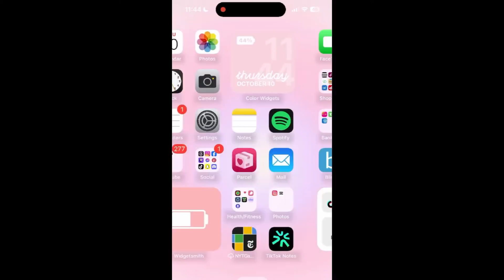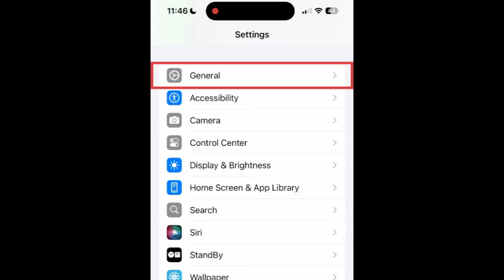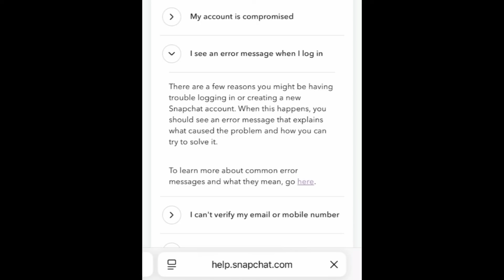How to Fix Common Snapchat Login Errors (Full Guide)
Having trouble logging into Snapchat? We’re here to help! Watch this video to learn how to fix common Snapchat login errors.

There are several common login errors that you might encounter when trying to access your Snapchat account, but we have a few tips to help you fix them.

The first thing you can do to try and fix these login issues is to check for app updates. These errors can sometimes happen if you’re using an older version of Snapchat. Open the app store or Play Store on your device and make sure you’ve updated Snapchat to the newest version. You can also try completely deleting the Snapchat app from your device and re-installing it.

Though this might sound too easy, sometimes simply turning your device off and back on again can fix small issues like this. It’s definitely worth a try.

The last quick and easy fix is to reset your device’s network settings. The steps to do this will vary depending on what type of smartphone you have, but on iPhone you can to do this within the general settings menu. Afterwards, reconnect to your home Wi-Fi network and try logging in to Snapchat again.

If you’re still having trouble logging in after trying all of these tips, you can get in touch with Snapchat support at help.snapchat.com. Select I can’t access my account. Then tap I see an error message when I log in. Tap here in the bottom of the section. Then look for the specific error message you’re getting and tap it to see more details and suggestions of how to fix it.